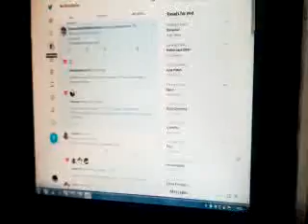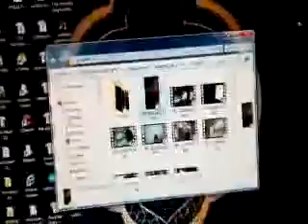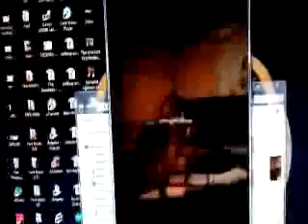Cuma sabahı narkopat tekrarı gaza getirdi.içi kanayan ağaç kapak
yine aynı köpek.açtım ağzımı yumdum gözümü.yeni kapıdaki hakimin konuşmasını alkışlayan hekimler ve barolar beni bağışlasın.zoonoz bilmezler